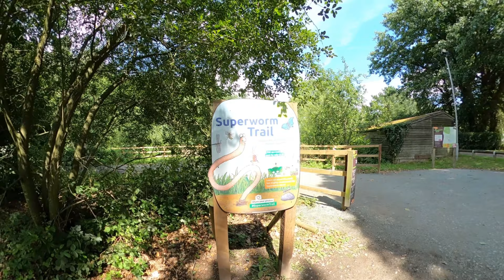Meet the family in Delamere Forest - Cheshire - 1st August 2022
Delamere Forest is a large wood in the village of Delamere in Cheshire, England. The woodland, which is managed by Forestry England, covers an area of 972 hectares (2,400 acres) making it the largest area of woodland in the county. It contains a mixture of deciduous and evergreen trees.